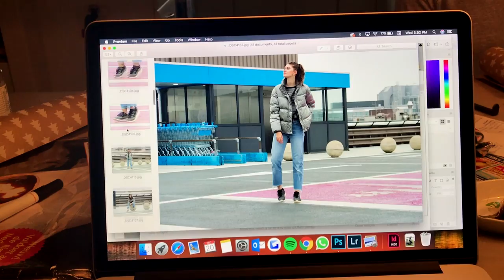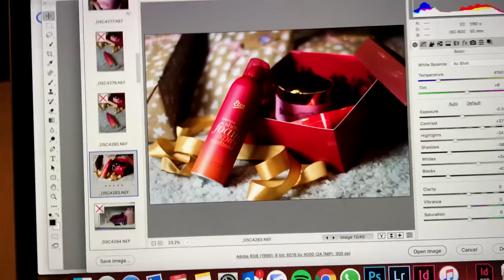☾ Regards Lauryn: Time to shoot — Dagvlog #6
Komende periode wil ik proberen weer vol te gaan voor Regards Lauryn. Het maken van nieuwe video's en vlogs hoort daar uiteraard ook bij. Vandaag heb ik een nieuwe dagvlog voor jullie klaar staan.